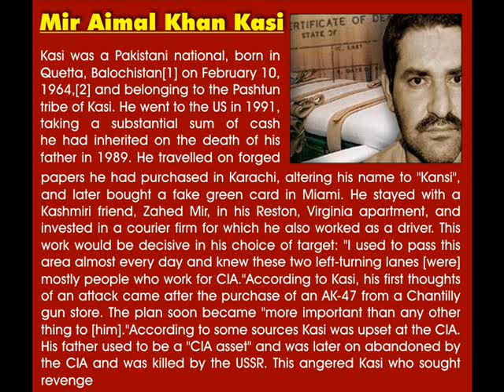Aimal Khan Kasi.wmv